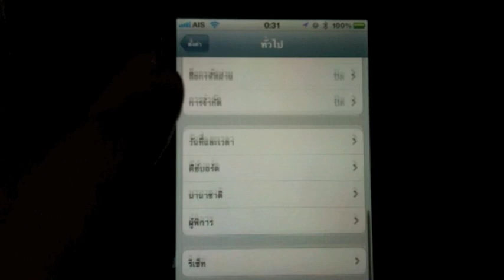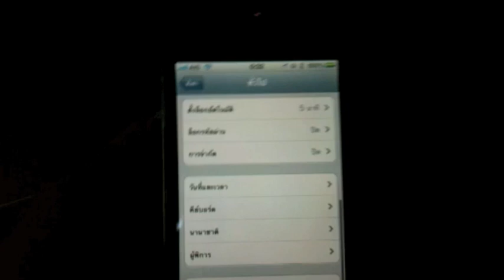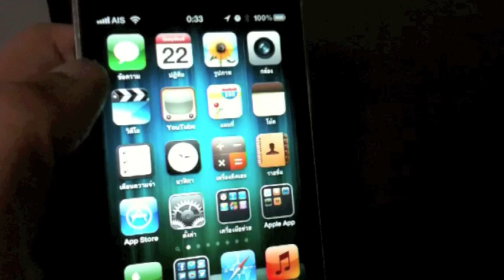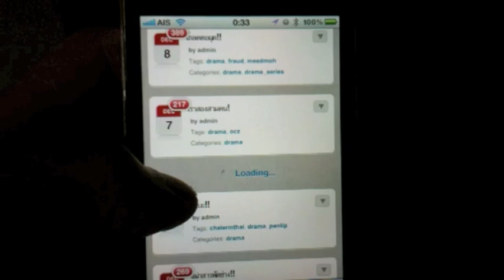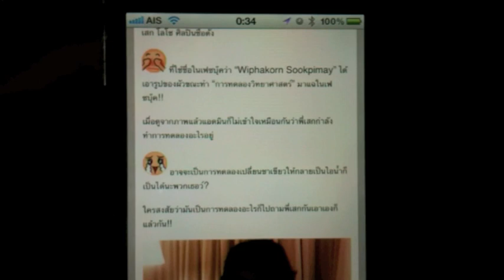มาตั้งค่า iDevice ให้พูดไทยกันเถอะ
มาลองตั้งค่าให้ ไอโฟน ไอพอด ไอแพด พูดไทยได้กันเถอะ
ใช้ได้บนอุปกรณ์ iOS 5 ทุกชิ้นนะ

รณรงค์ให้คนไทยหันมาใช้ภาษาไทยบนอุปกรณ์คอมพิวเตอร์ครับ อย่าบอกว่าดูเชย หรือแปลไม่ดีเลย โดยเฉพาะเรื่องแปลไม่ดีเนี่ย ถ้าเราไม่ลองใช้แล้ว feedback มันมากๆเข้า เค้าก็เปลี่ยนให้ ดีกว่าพอเห็นว่าไม่ดีแล้วก็เปลี่ยนเลย